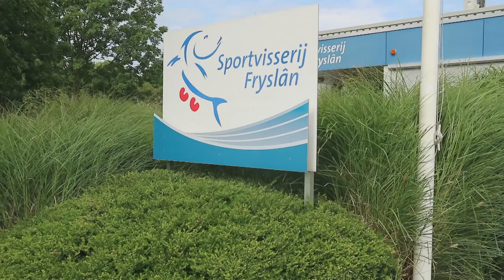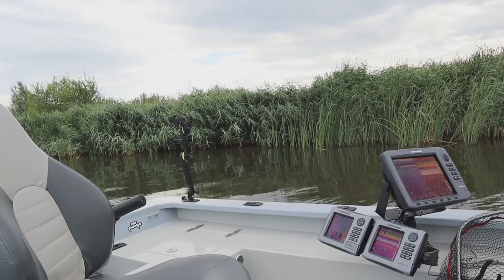VIS TV Vlog #22 - Snoekbaars uit de boot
Na het werk gaat Tamme nog even een paar uurtjes op snoekbaars vissen vanuit zijn boot. In de vlog bespreekt Tamme de ins en outs van de gebruikte techniek en behandelt hij hengels en kunstaas.